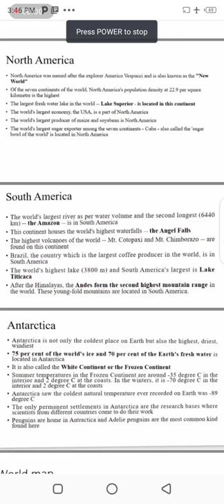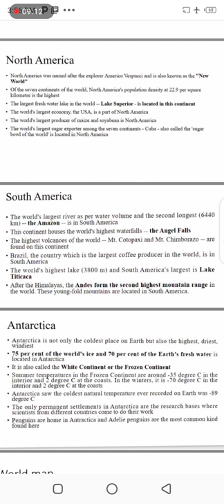What are Facts of North America and South America Continents in Hindi| Urdu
orth America
Facts About North America

Location Of North America
Anglo America & Latin America
Highest & lowest place of North America
Hottest & Coldest Place Of North America

Half of the world corn supply by North America

South America
Facts about South America'
Hottest & coldest place
Largest Forest in the world
Grassland of South America
Highest waterfall in the world